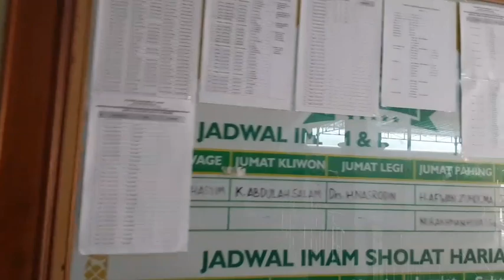Shalat Dzuhur di Masjid Darussalam, Tobanan, Pengasih, Kulon Progo. Selasa, 28 Maret 2023